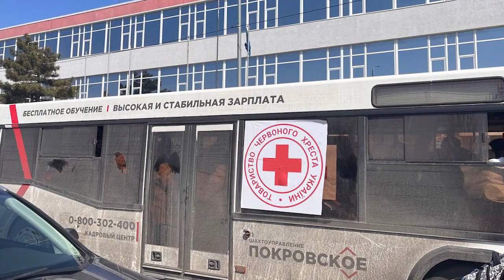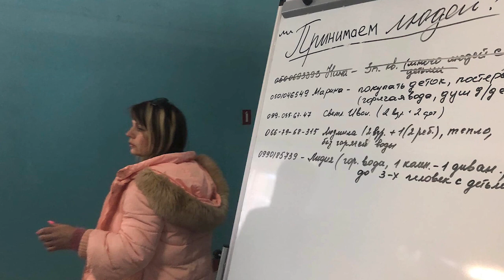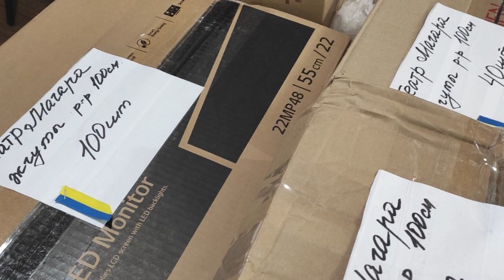18 03 Підсумковий випуск новин